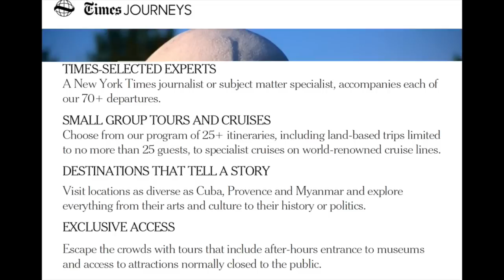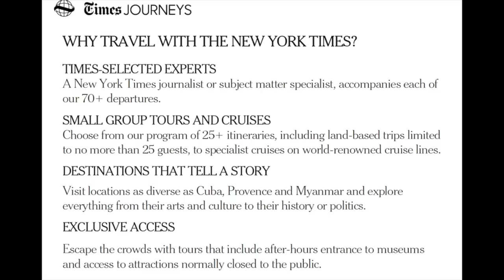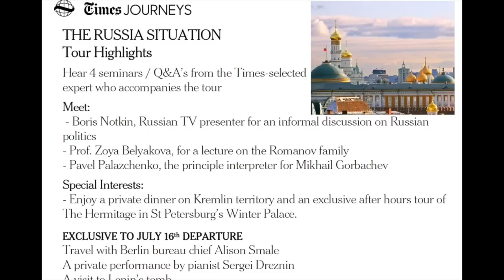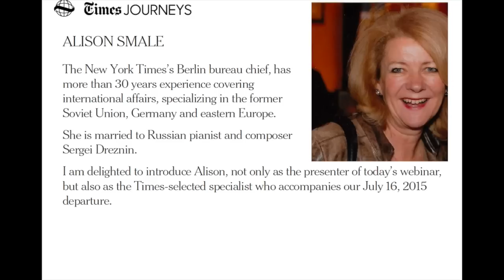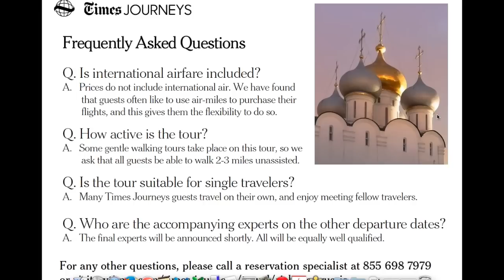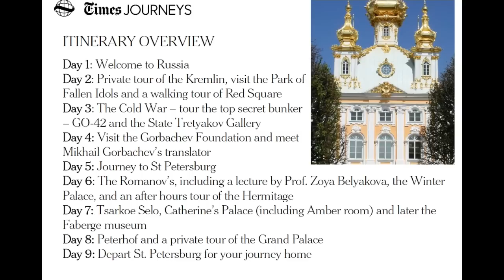Russia Situation Webinar | Small Group Travel | Times Journeys The New York Times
Travel to Russia with The New York Times. Alison Smale, The New York Times's Berlin bureau chief presents a webinar highlighting some of the discussion points of the tour, and insights that our guests can expect to gain throughout this small group tour of Russia.